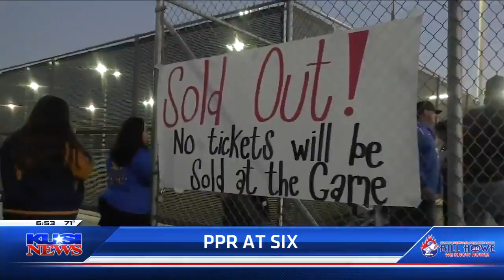11/8/19 PPR PrePR: Segment 9